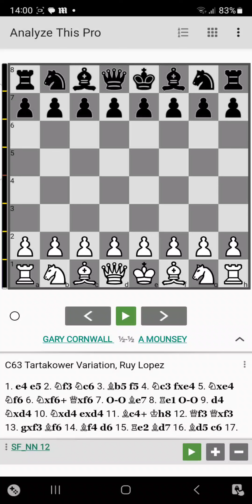Gary Cornwall Versus A Mounsey (1660) 23rd Nov ?chess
Gary Cornwall Versus A Mounsey played 23rd November. Year unknown.  A friendly. County match  Durham second team Versus Northumberland second team

After 9 d4 I just lose a pawn for no compensation.  12 Qf3 just compounds this as I'm now a pawn down with the worst pawn structure!

17 Bxd6 is not good as it gives Black two bishops for a Rook - much better for Black!

After the Rook exchange the two bishops against the Rook is clearly winning! But somehow I get a draw!

After 34 b4 Be3 check is much better than 34 g4. From here Black can win the f pawn and wins with the passed g Pawn.